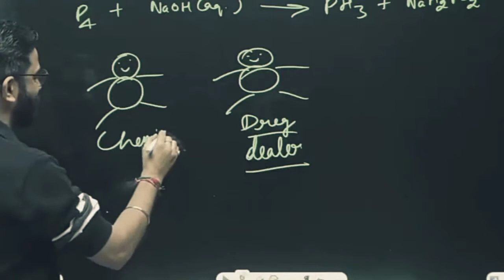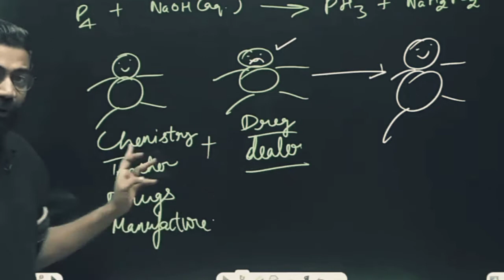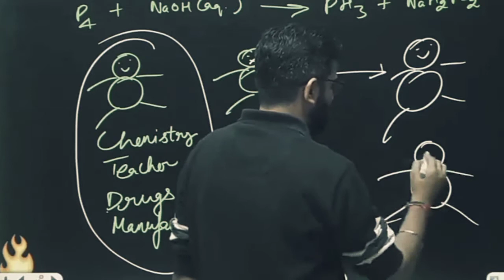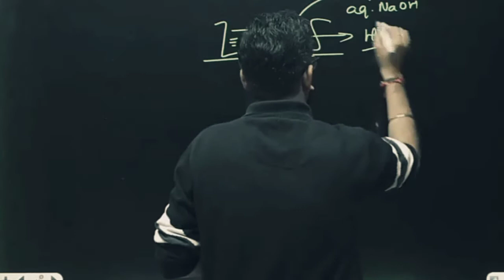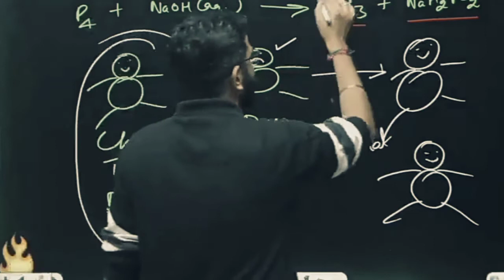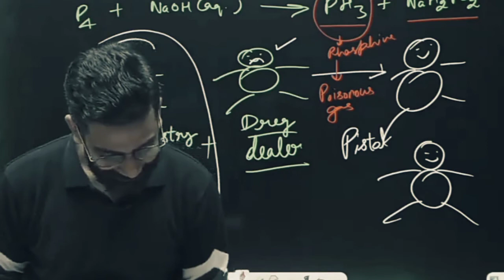Amit Mahajan Sir telling Hollywood story to Students||Physics wallah||Alakh Pandey||Pw ke Superstar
This video is only for motivational purpose

This video is from wallah's Prayas Batch
in which Amit Mahajan Sir best Chemistry faculty telling a Hollywood story to Students
motivational story
Funny Amit Mahajan Sir
Amit Mahajan Sir looks like Rajkumar Rao